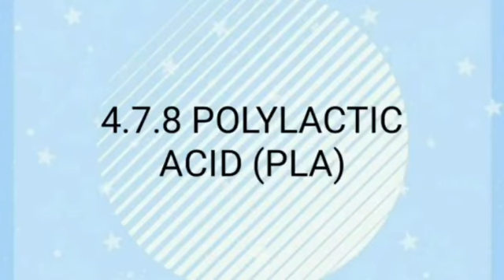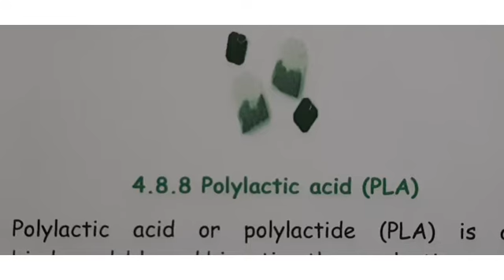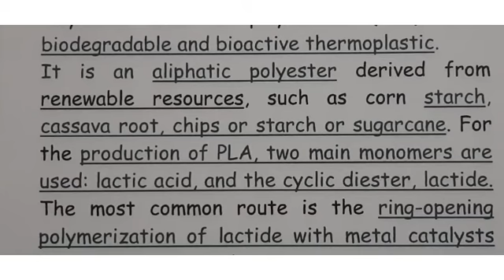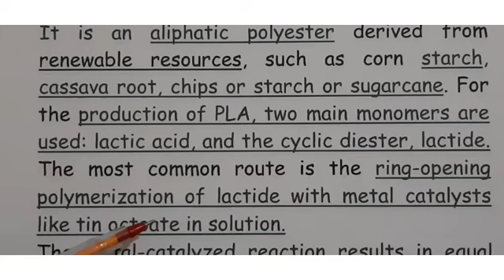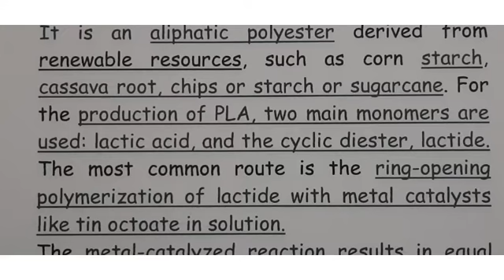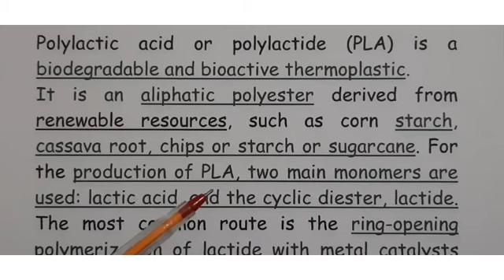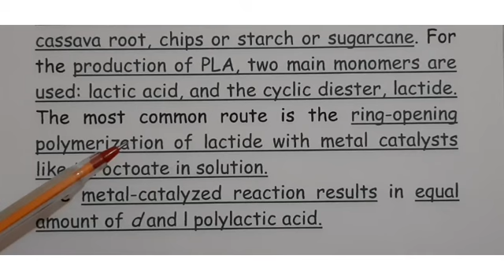POLYLACTIC ACID (PLA)